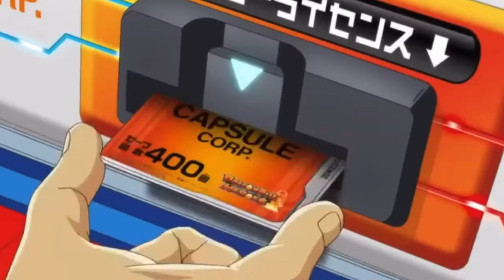[SDBH] Super Dragon Ball Heroes スーパードラゴンボールヒーローズ Mission 1 Trailer 2020